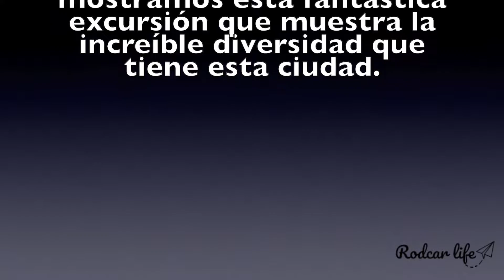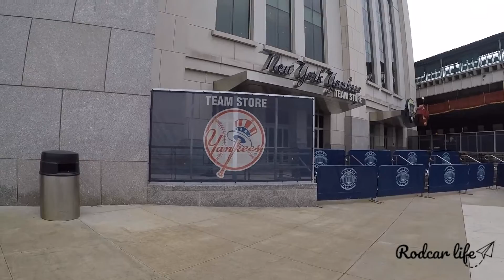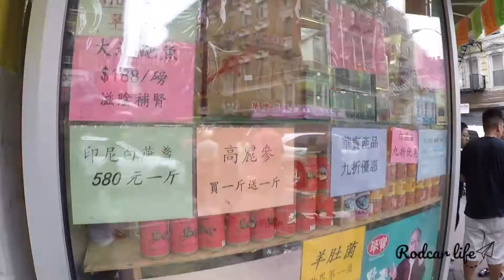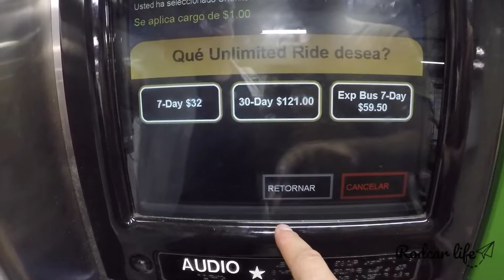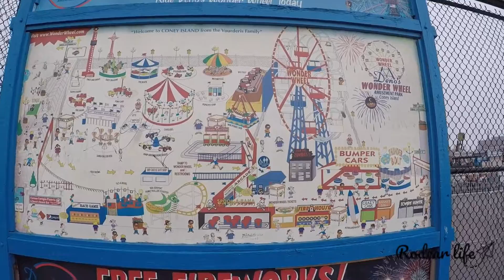Contrastes de Nueva York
La famosa excursión de "Contrastes de Nueva York" es la más solicitada por los turistas. Es este vídeo os mostramos nuestra experiencia, y el recorrido que hicimos por Manhattan, Harlem, Queens, Bronx, Brooklyn, Chinatown y Little Italy.

5% en tu seguro de viajes con MONDO Seguros pulsando en nuestro enlace